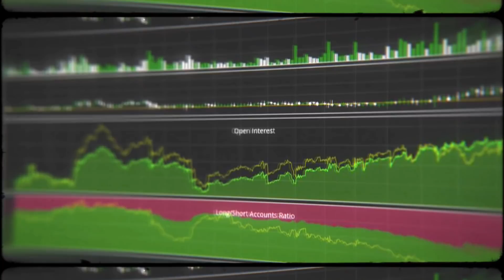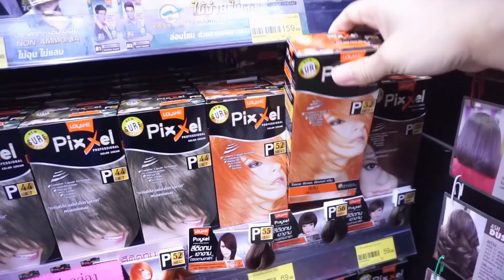ย้อมผม เนซึโกะ งบ 100 จะรอดมั้ย ดาบพิฆาตอสูร